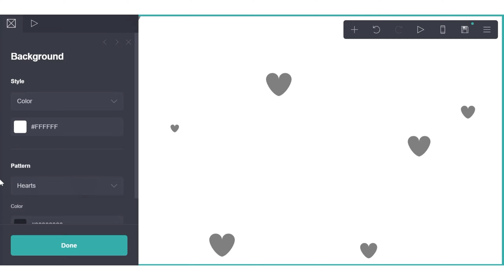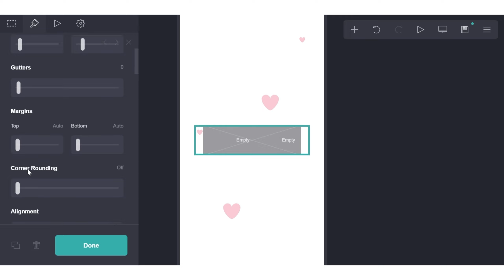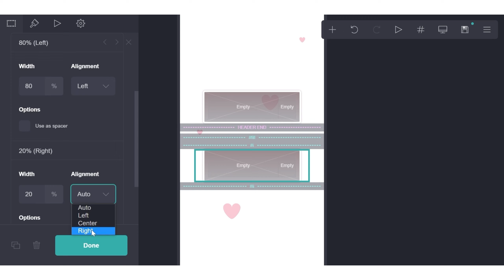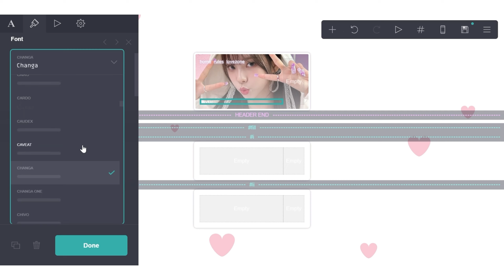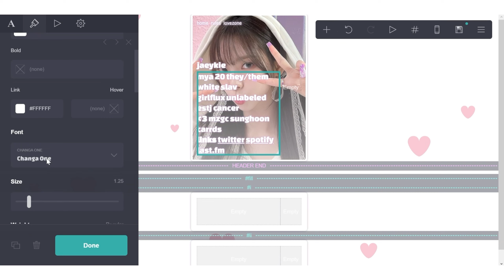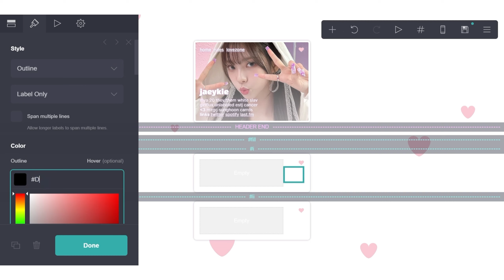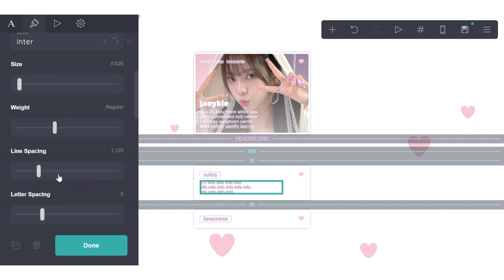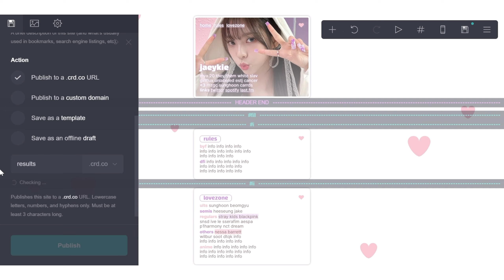simple & easy carrd tutorial — © jibeomcito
timestamps:
0:00 - intro
0:07 - elements
9:30 - results

© jibeomcito – tutorial by @lovjbini (put this in the description!)

reference carrd (keep in mind that it's just a web archive and it won't show every element!)